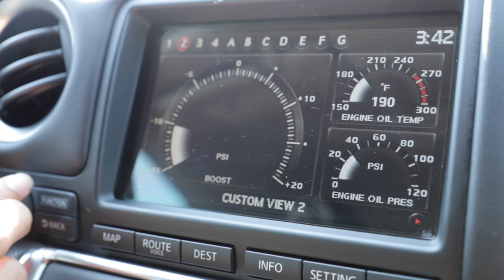Driving a GT-R ($100,000 car) in Ann Arbor + my first apartment | SG 345 Vlogs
Driving around in a GT-R and heading to downtown for the first time after the move!

My best friend who owns the GT-R, also plays the drums, check him out:

That amazing musician in Ann Arbor downtown:
John Davis